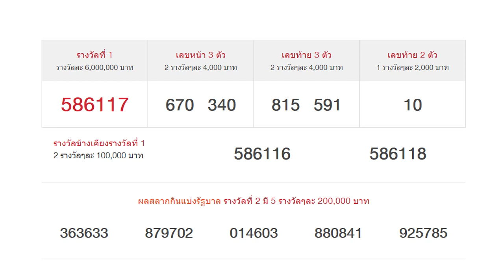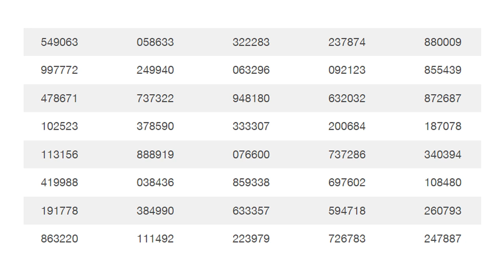ใบตรวจหวย 16/8/61 เรียงเบอร์งวดล่าสุด 16 สิงหาคม 2561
ตรวจหวยงวดวันที่ 16 สิงหาคม 2561
รางวัลที่ 1
586117
เลขหน้า 3 ตัว
2 รางวัล
670 340
เลขท้าย 3 ตัว
2 รางวัล
815 591
เลขท้าย 2 ตัว
1 รางวัล
10